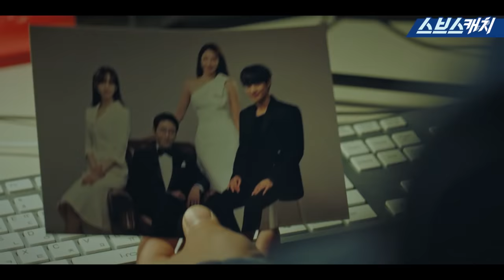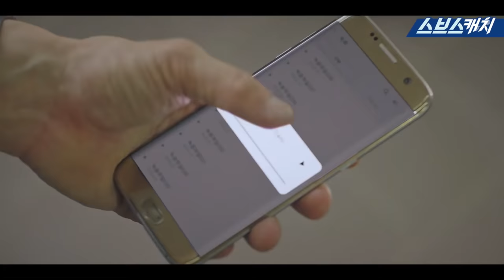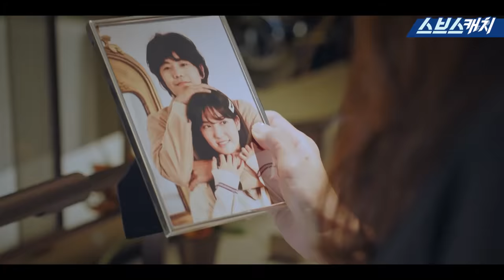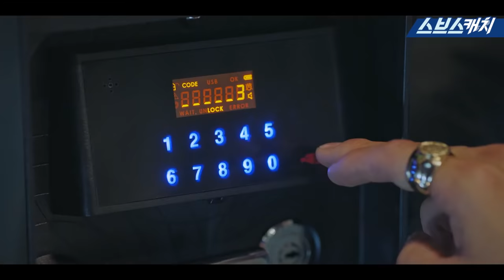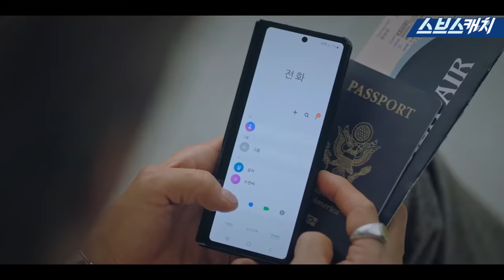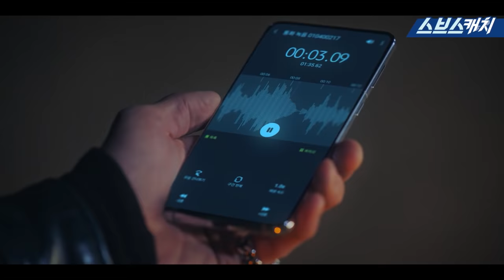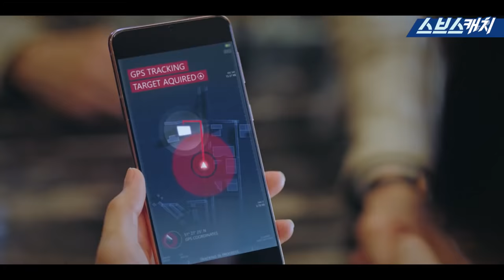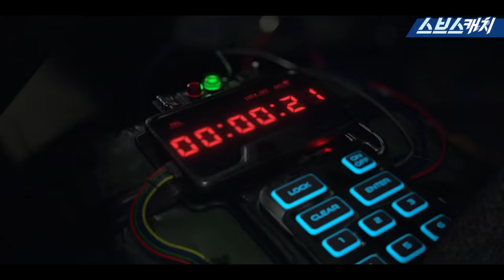[요약] 록련 첫 만남부터 재회 서사 몰아보기💜